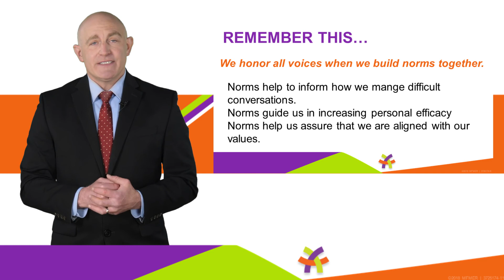AM Horizons Training Group:Developing Cultural Competence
AM HORIZONS:

From Poverty to Podiums
Andre Koen is an energetic speaker and powerful communicator. His humble beginnings as a headstart student couple with his parents spiritual and community activism a Black Panthers turn Preacher provided him with a unique outlook on Diversity, Equity and the step need for authentic Inclusion.

If your staff is in need of diversity, sexual harassment, ADA updates please consider Andre Koen, the enkindled spirit.

 We help Government and Educational organizations manage and train staff, employees, and clients on diversity issues without blame, fault or guilt. We understand that people are doing the best they can with what they have. Yet we encourage them to examine themselves, explore other cultures, and become allies for others.

We work to help modify people's behaviors not by pushing them or making them feel guilty. We dissect, analyze, and making meaning of the issues that challenge us in a fair, balanced way that people can hear and understand. We motivate individuals to create something collaboratively.

Compliance Pieces of training: We offer Updates, Annual Training and Best Practice engagement in the following areas.

Title IX: Gender Equity
Civil Rights Act: Title VI & VII
Affirmative Action Compliance
HIPAA (Health Insurance Portability and Accountability Act)
Sexual Harassment/Workplace Violence
FERPA (The Family Educational Rights and Privacy Act)
Gender Pronoun Training
LEP  (Limited English Proficiency)